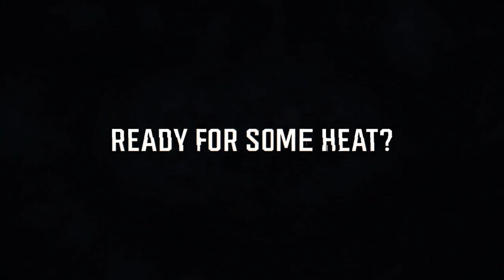LIVE AT BATS PART 3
Follow along with Oakland A’s minor league pitcher Aiden Mcintyre to see what MiLB life is like in the off-season. This week he’s back on the field and throwing Live AB’s!

Player & Crew safety was the most important thing for us while creating this unique content. Precautions and processes were followed in accordance with all Federal, State, Local, and CDC Recommendations on Social Distancing & Safety.

Filmed by Aiden McIntyre | @aidenmcintyre_(IG)